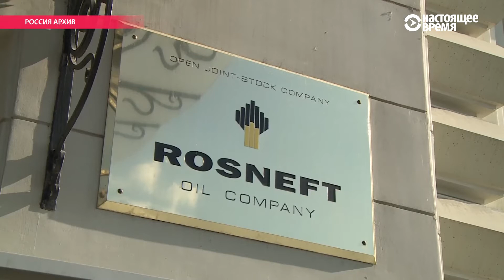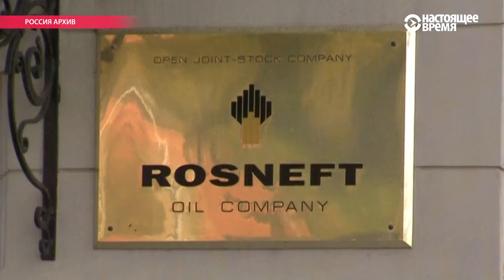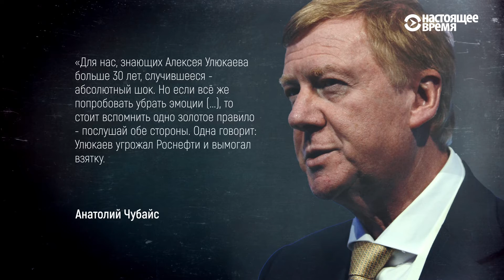Российского министра Алексея Улюкаева отправили под домашний арест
Министра экономического развития России Алексея Улюкаева задержали 14 ноября при получении 2 миллионов долларов, которые он, как утверждает следствие, вымогал у «Роснефти» за положительную оценку покупки акций «Башнефти».